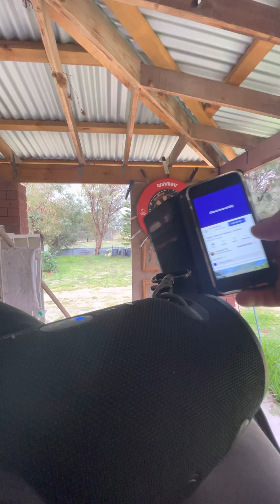✨🫰🐨 Naisip🎋o lanG., hoy BakiT Hindï at Kumanta ~ Pinalabas 🌬 Gipahunga🦋 ~ iLanG 🌬ang uban 🎶☂️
Dahil Lang ✨🙌🎵🙏🥹